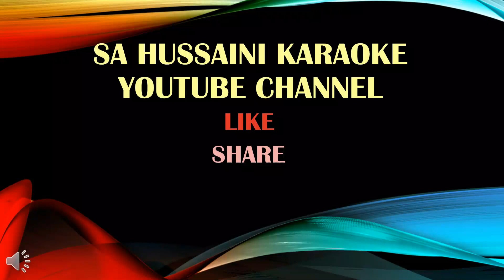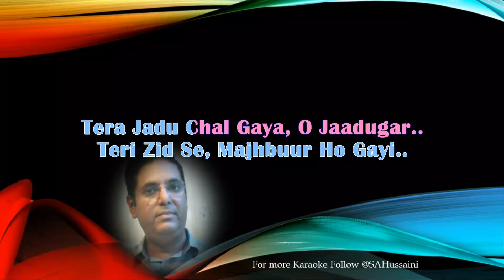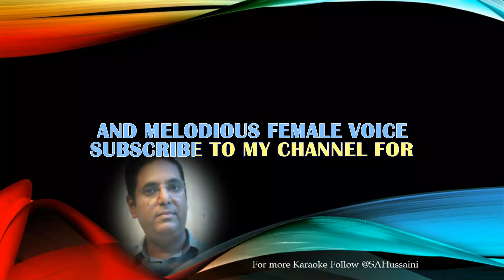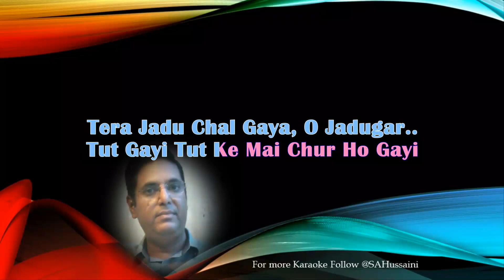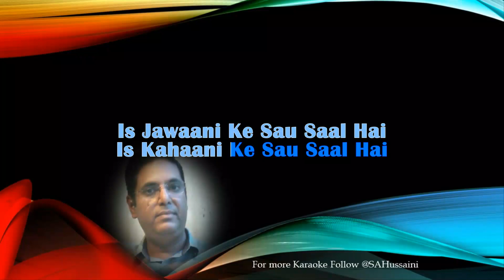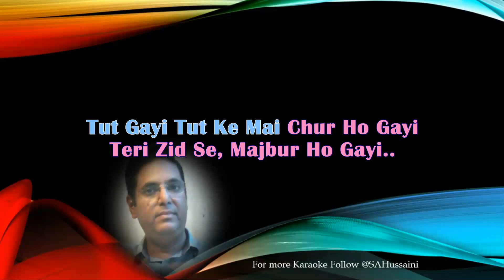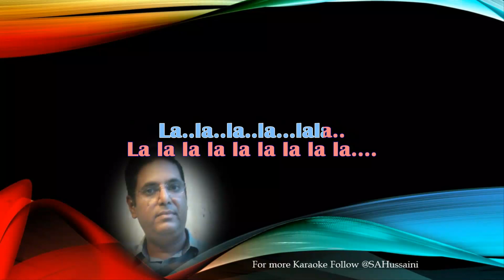Tu Mere Saamne for Male Singers by SA Hussaini Karaoke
The best of all time, super quality HD music for male singers